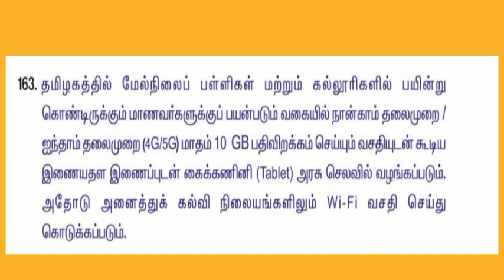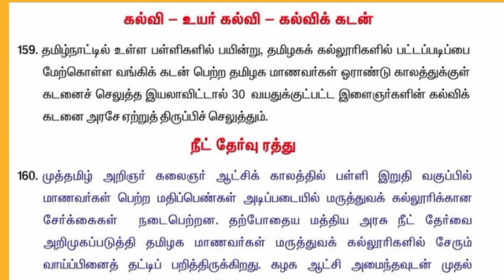PG Neet exam Postponed 4months|tn 12th Public Exam latest news|Students Expectations from New govt